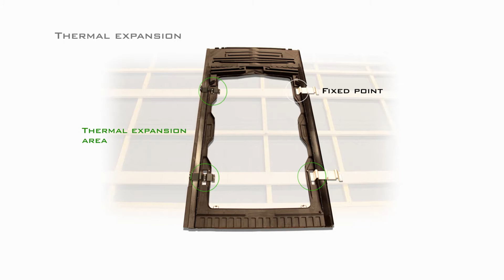Montage EASY ROOF EVOLUTION (anglais)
EASY ROOF EVOLUTION
In roof mounting system for PV modules

EASY ROOF is a revolutionary in roof mounting system for photovoltaics system.
Thanks to an overlapping mounting systems with no seal, no cut, EASY ROOF fits just like tiles.
EASY ROOF is ideal for all kinds of roofs and tiles : residential, commercial, public building, agricultural and industrial roofs.